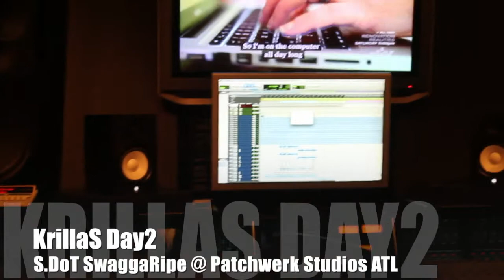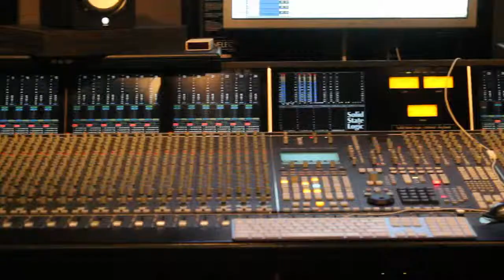S.DoT SwaggaRipe Day 2 @ Patchwerk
KrillaS TudioS brought me out to ATL to record songs for my upcoming album!!
We had fun and enjoyed every moment!!
Shout Out to ALL of the Patchwerk Staff you guys are the BEST

S/O to Tommy Too Tone and Seaton Collard like the Greens

KRILLAS NIGGA!